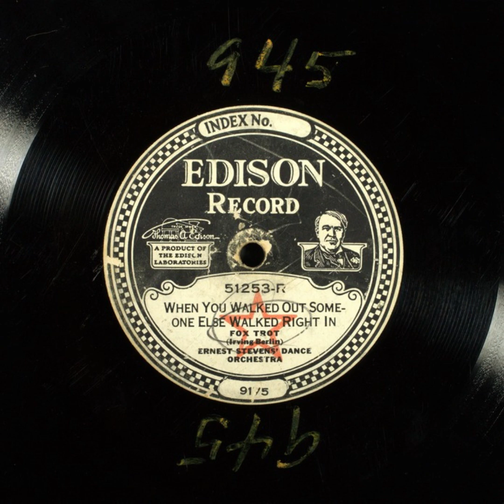When You Walked Out Someone Else Walked Right In - Ernest L. Stevens Dance Orchestra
Title: When You Walked Out Someone Else Walked Right In

Description: Jazz/dance band
Category: Instrumental
Master Size: 10-in.

Recording Date
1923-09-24